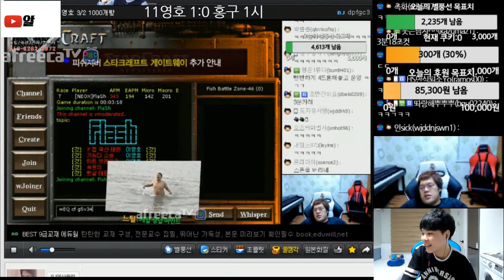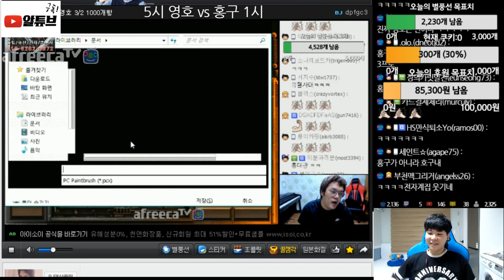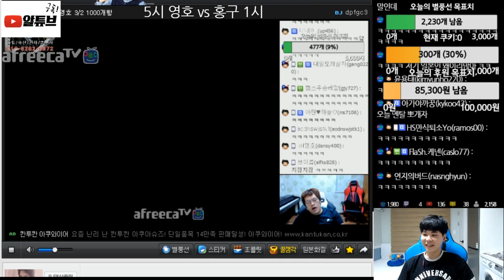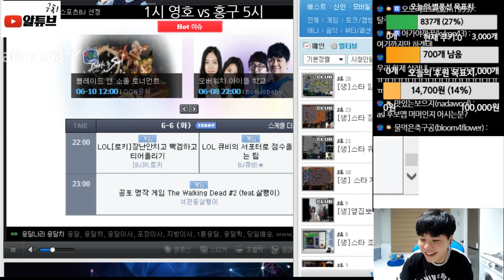3분홍구가 되어버린 매치 이영호(Flash) vs 임홍규 해설 ! (Larva)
알튜브 (AL Tube ) 스타크래프트

해설 이영호(Flash)vs임홍규(Larva)

구독하시면 더 많은 경기영상을 보실 수 있어요!